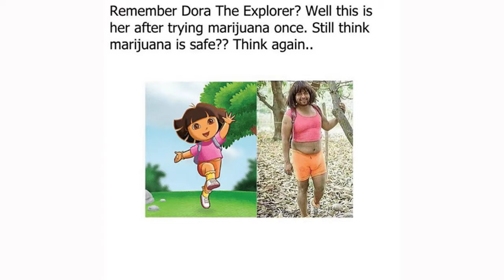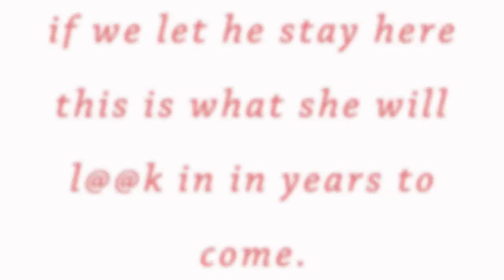illegals go home 1